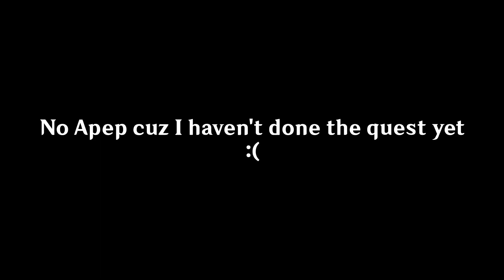Xiao fights every single boss for his birthday | Genshin Impact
eyyyy I'm still alive! Sorry for the non existent uploads, but the new semester has been kicking my ass, I barely had time to play the frikken game (insert skull emoji)
But there's no way I'd miss my babygir- I MEAN my favourite boy's birthday, so here it is!
Hopefully I'll be able to get back to a somehow regular upload schedule :')